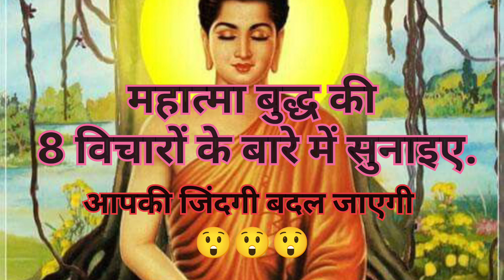"बुद्ध के 8 प्रेरणादायक विचार जो बदल देंगे आपका जीवन" 🙏🙏🙏🕊️🕊️❤️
summer, winterwonderland, autumnvibes, springflowers [❞] [❞].बुद्ध के प्रेरणादायक विचार सदियों से हमें जीवन में शांति, सुख, और संतुलन की ओर मार्गदर्शन देते आए हैं। इस वीडियो/लेख में हम बुद्ध के 8 सबसे महत्वपूर्ण और प्रेरक विचारों को साझा कर रहे हैं, जो आपके जीवन को बदल सकते हैं। इन विचारों को जानें और अपने जीवन में सकारात्मक परिवर्तन लाएं। बुद्ध की शिक्षाएँ हमें सिखाती हैं कि सच्चा सुख और शांति अंदर से ही प्राप्त होती है।"